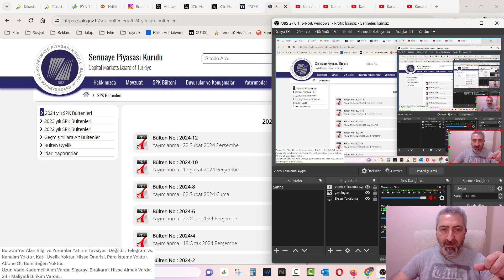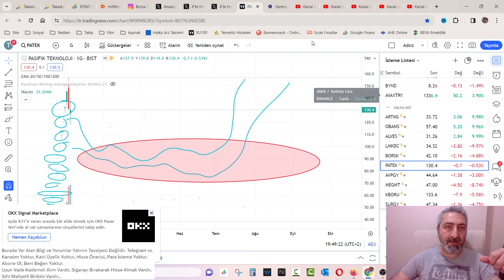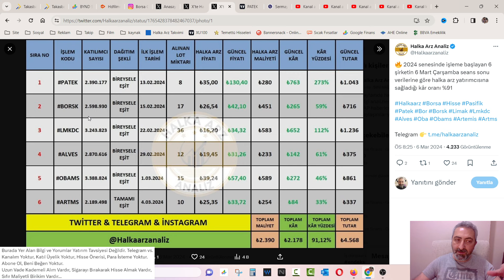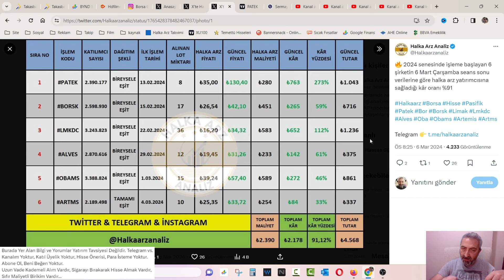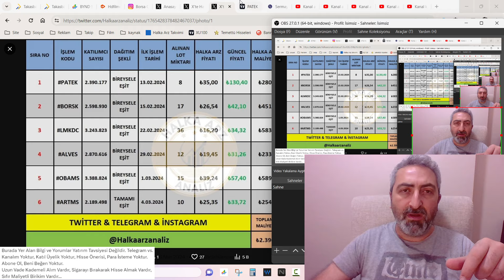Halka Arz Hisselerinde Ana Parayı Katlıyoruz patek lmkdc obams artms alves Kazanç Oranı %91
Halka arz hisselerinin yılbaşından bu yana kazanç oranı hemen hemen ana parayı ikiye katlamış durumda. Bakalım yeni şirketlerimiz de aynı performansı gösterebilecek mi?